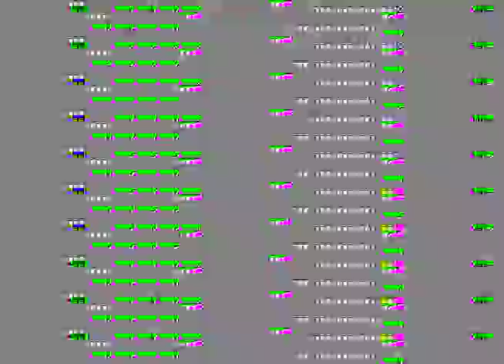Psycho VooDoo mistake.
¨mistakes are good" sometimes

This is NOT what was to be uploaded...
a cyberspace pixel hack remix.
but-tuuur I thought it was weirdo interesting...so I left it.
  lol!